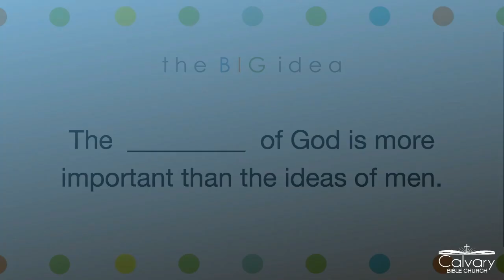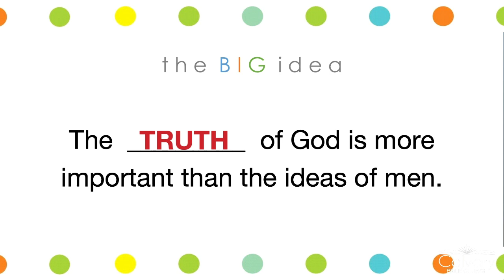Truth or Tradition? - 2023 10 29